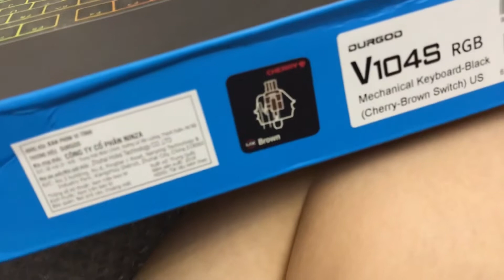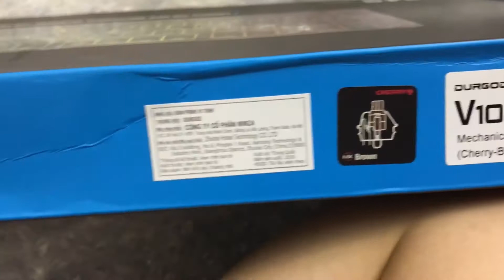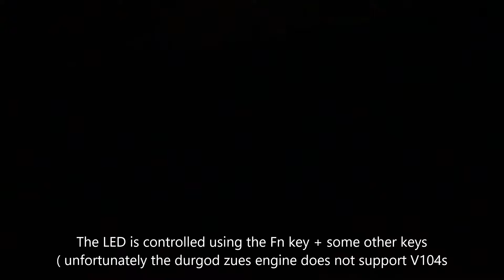Unboxing Durgod V104s RGB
A mechanical keyboard from durgod using cherry mx brown switches
it's has PBT doubleshot keycaps
The build quality is good, sturdy, can't not flex or bend easily